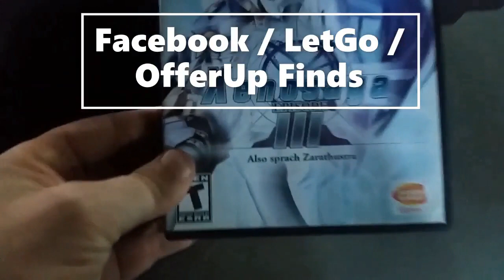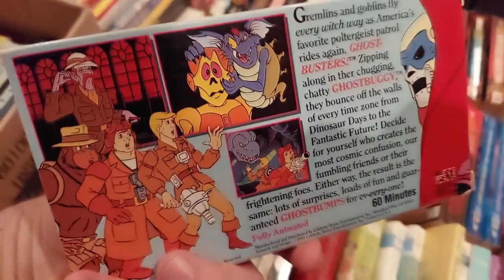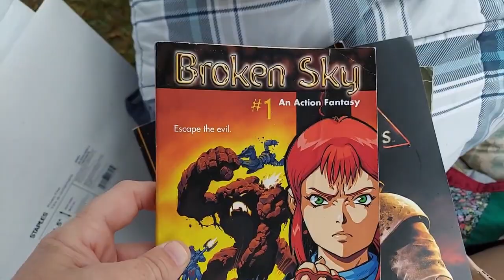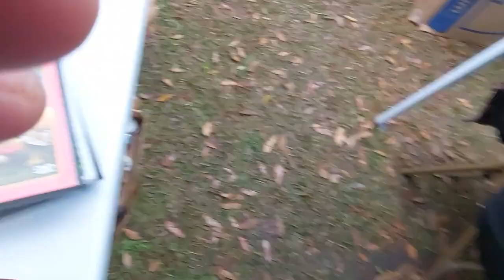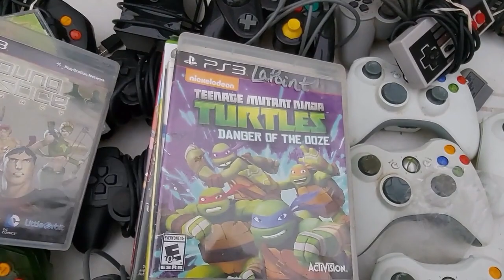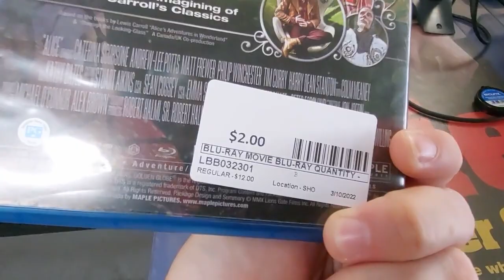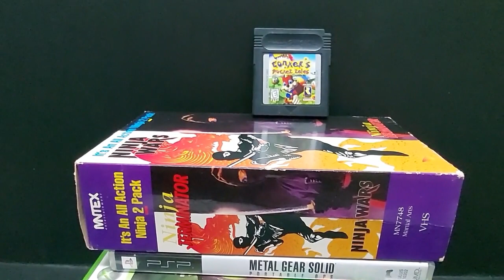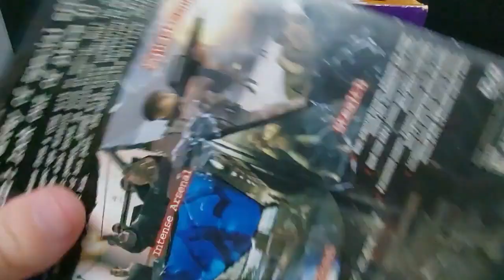It Rained At PEACHES TO THE BEACHES Yard Sale - Live Video Game Hunting Ep. 120 | Tatted Collector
Yard Sale Season is Back! It rained this year at PEACHES TO THE BEACHES, but I went anyway and still found some sales with some cool stuff! We definitely made some money too!

My eBay Store: